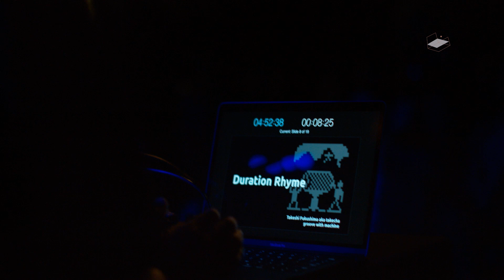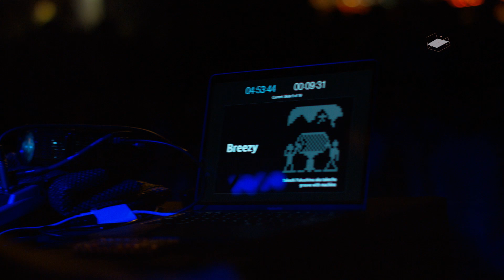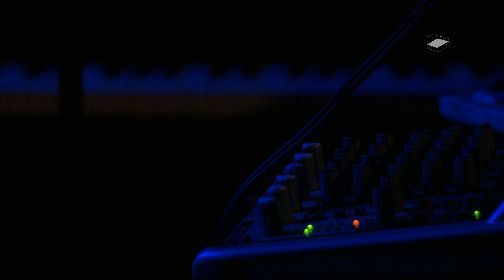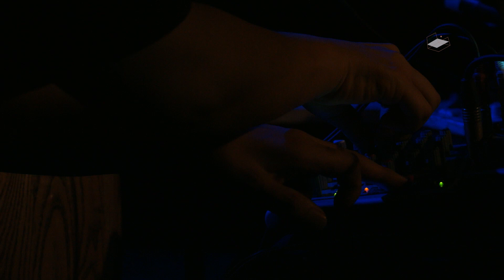Takecha (live) at New Morning・Make It Deep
For the very first time in France, Takeshi Fukushima aka Takecha delivered 1 hour of smooth and powerful deep house vibes at New Morning on April 12th 2017.

Simply mind-blowing...